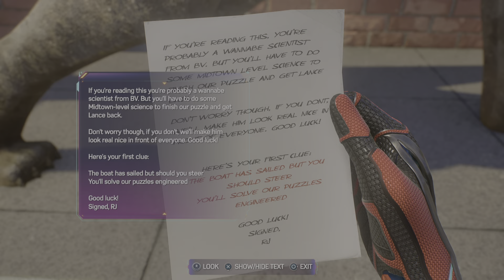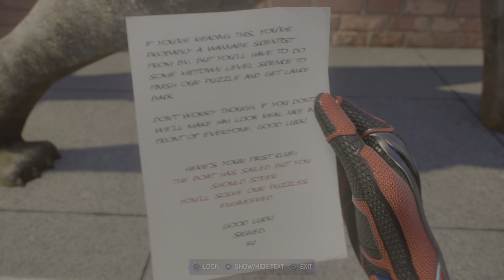Marvel's Spider Man 2: Gae? (Part 53)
No, I don't hate gay people, nor do I support them. Anyways, cool mission.